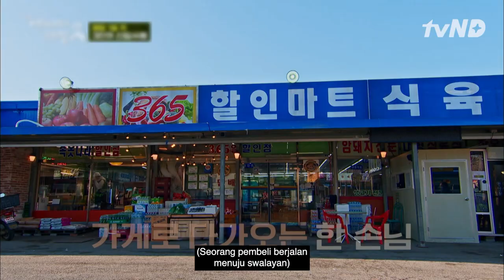Kim Woo Bin, Lee Kwang Soo, Lim Ju Hwan Membentuk Boyband Baru! 😎 UnexpectedBusiness2 🇮🇩INDO SUB🇮🇩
KimWooBin LeeKwangSoo dan LimJuHwan datang untuk membantu JoInSung dan CHaTaeHyun di swalayan. Tonton keseruan UnexpectedBusiness2 hanya di tvN.